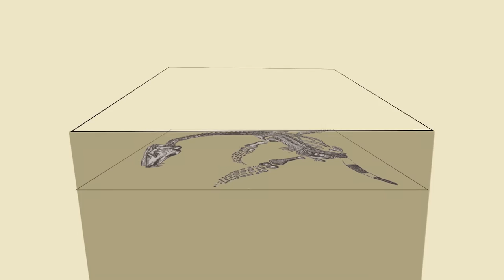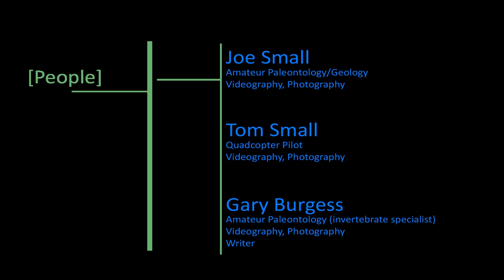Plesiosaur, If You Please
Finding Plesiosaur fossils in Central Montana.  A production of JournalOfAccessibleSciences.org